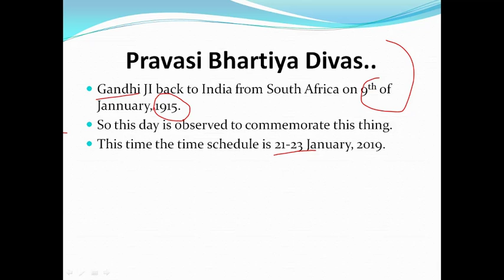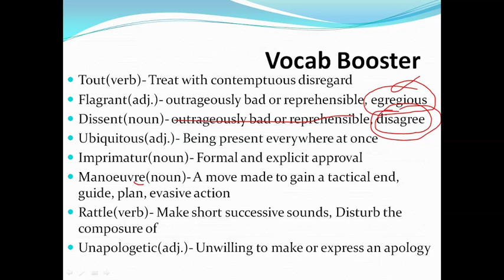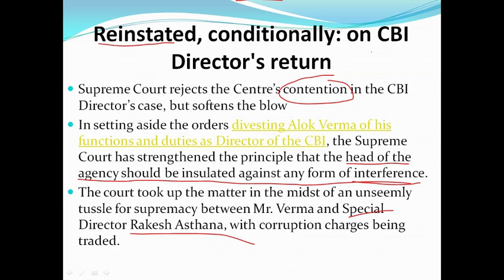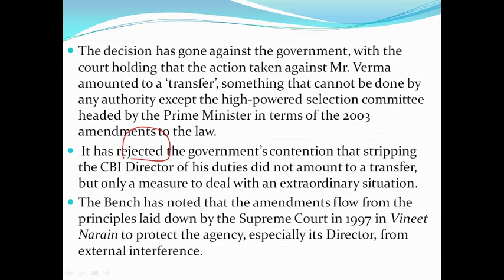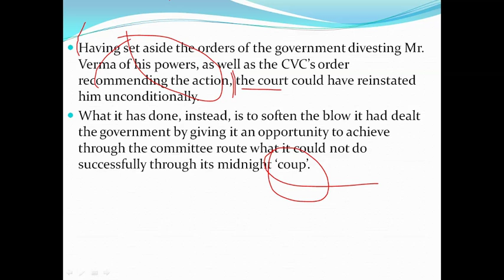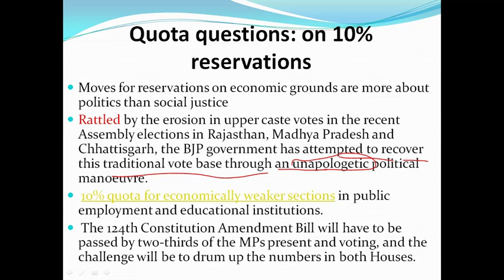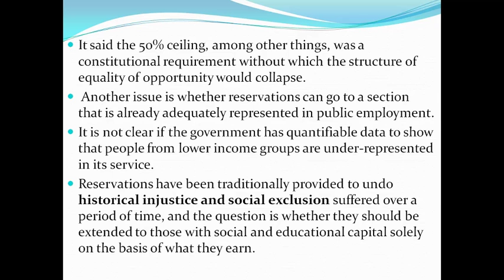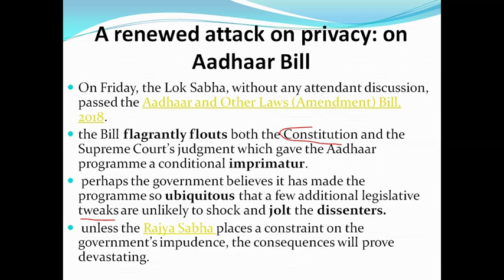9th January 2019 The Hindu Editorial Analysis Vocab -RRB JE/RPF SI/Cons/UPSC/SSC/IBPS/CLAT/IELTS